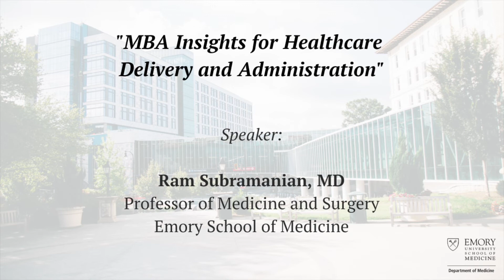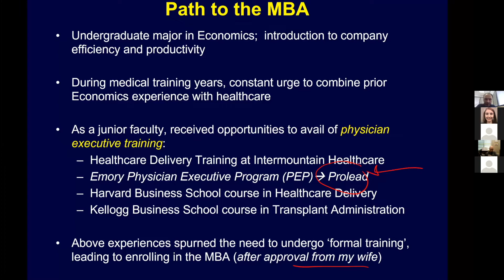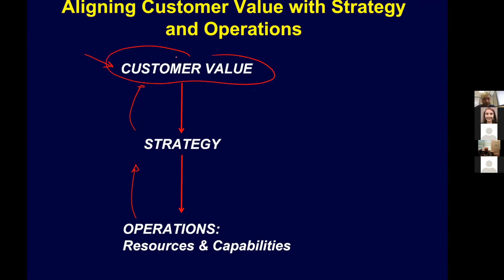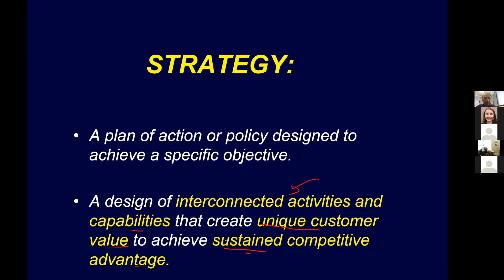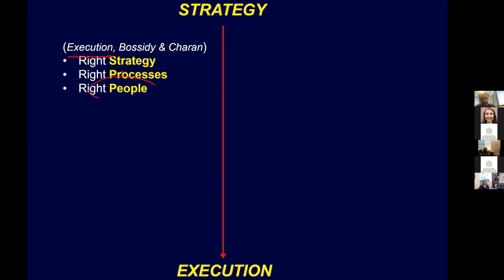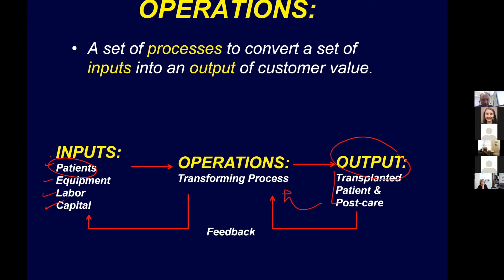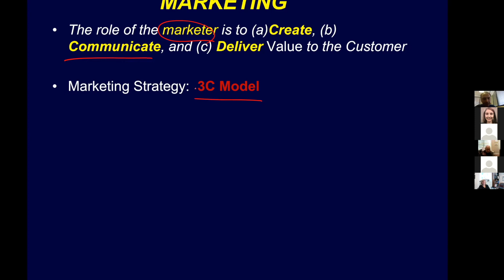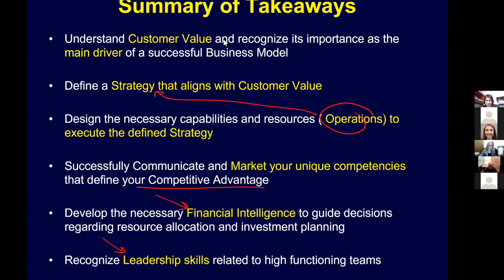Medicine Grand Rounds: "MBA Insights for Healthcare Delivery and Administration" 11/2/21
Speaker:
Ram Subramanian, MD
Professor of Medicine and Surgery
Emory School of Medicine